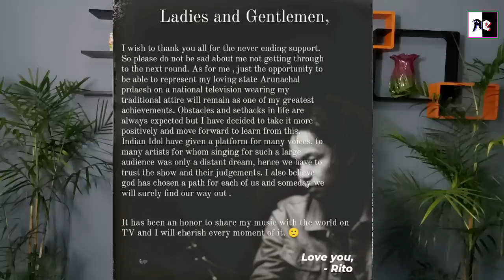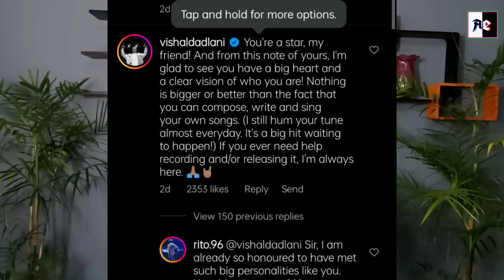Will Rito Riba get chance to sing in Movies with Jubin Nautiyal 😱||by ad's empire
about video:
Dosto @RITORIBA1 ke Indian idol se eliminate home ke baad social media platform par ...jaise youtube ...par bahot saare videos upload ho rahe he .log rito ke support me videos upload kar rahe he .aur kuch log ye bata rahe he ki Vishal dadlani rito riba ko jo ki northeast arunachal pradesh se aate he unko playback singing me chance Dene Wale he .kuch ka ye kehna he ki jubin nautiyal ne ribo riba ke saath gaane gaane ko baat kahi he .aaj ke is video me main aap sabhi ko ishi baare me batane wala hu .to chaliye video dekhte he aur jaan lete he .

My gears:

my gimbal

My mic

Vlogging mic

My Earbuds

Moto Vlogging tools

Hook front &side helmet

tripod mount